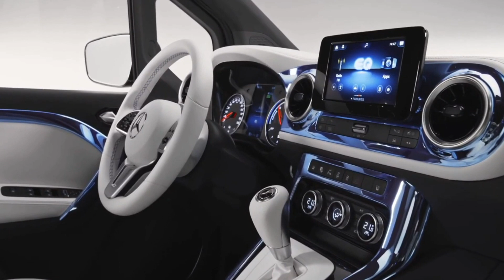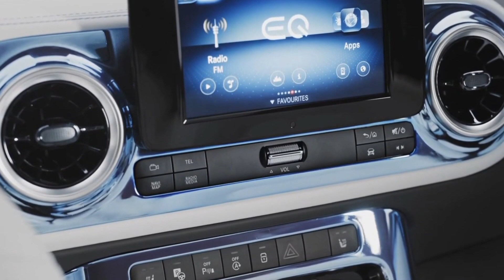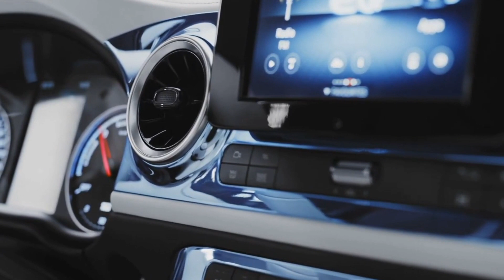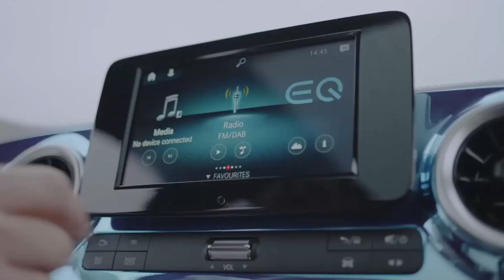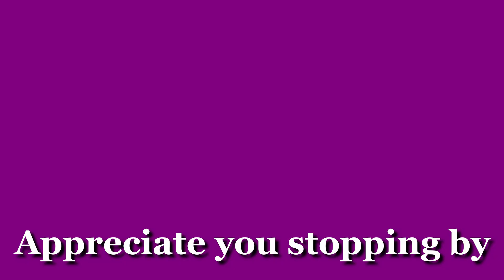2022 Mercedes EQT (Concept) Beautiful electric luxury minivan. interior (review) mercedes eqt!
2022 Mercedes EQT (Concept) Beautiful electric luxury minivan. interior (review) mercedes eqt!